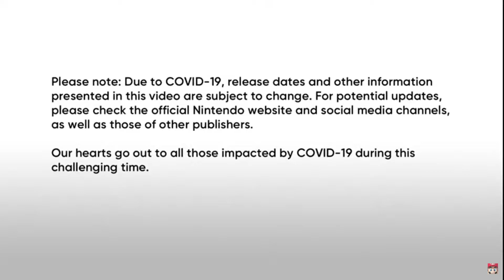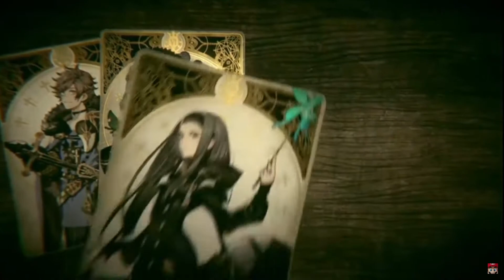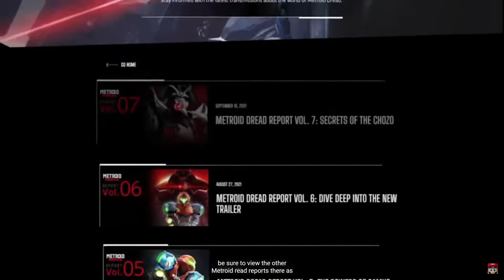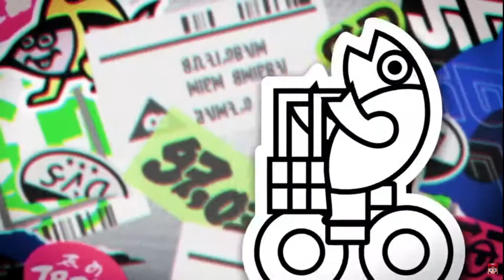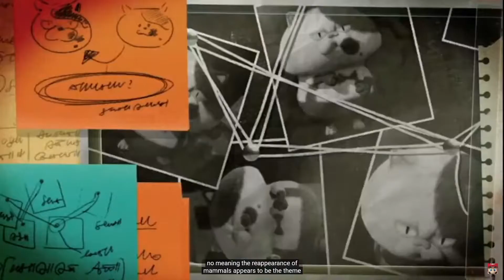Nintendo Direct Reaction, by me!!!!!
My recorded reaction for the Nintendo Direct from earlier today.  Was a great direct, in my honest opinion.